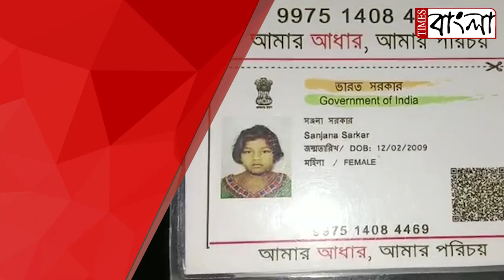টেবিল ফ্যান ঘোরাতে গিয়ে বিদ্যুৎপৃষ্ট হয়ে মর্মান্তিক মৃত্যু স্কুল ছাত্রীর